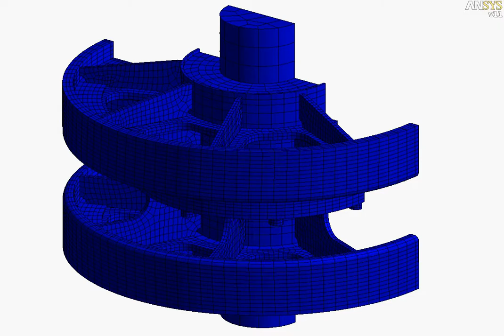Gypsy Wheel Structural Analysis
IDAC was approached by Whittaker Engineering to validate the structural integrity of a newly designed Gypsy Wheel using Finite Element Analysis. Upon validation of the structural design, the Gypsy Wheel was to be installed on the mooring system on board the FPSO Captain, operated by Chevron Texaco in the North Sea.